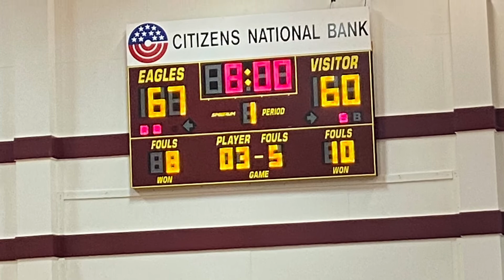MHS vs Thrall 1/19/21